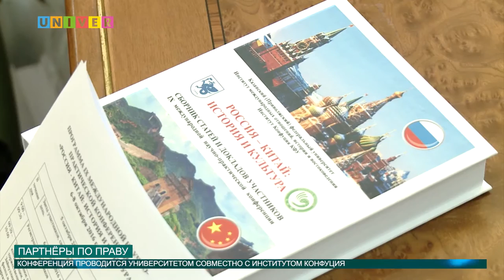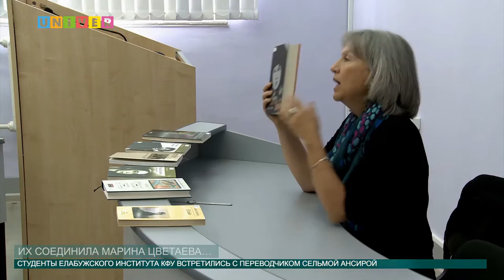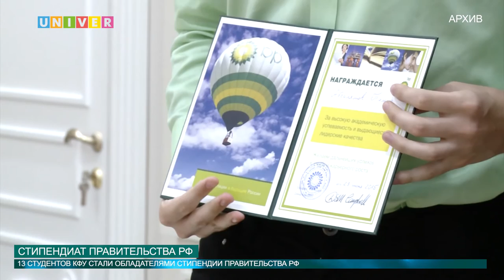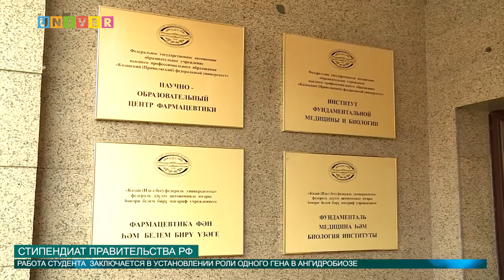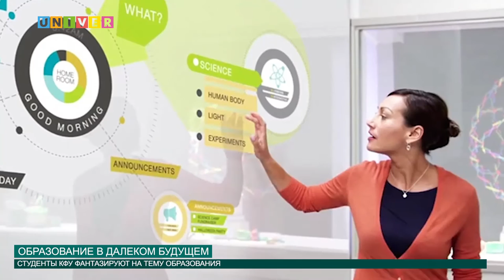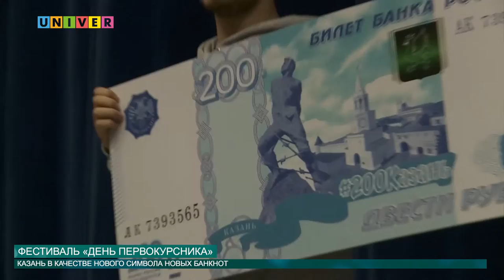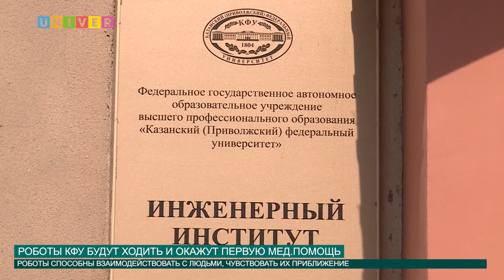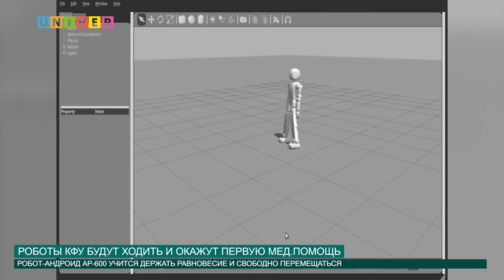Новости КФУ от 06.10.2016